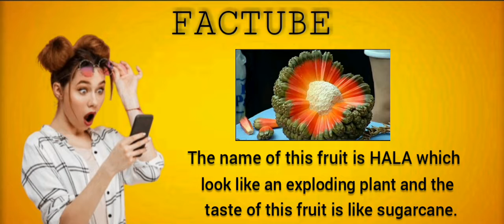Me Time (2022) My Wife's Bad Friend Scene | Hindi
“Me Time” – A Netflix Original American Comedy Drama Film – Follows a Dad who finds time for themselves for the first time in years while his wife and kids are away. He reconnects with a childhood friend for a wild weekend.